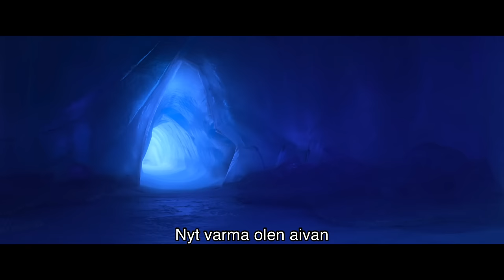Katja Sirkiä, Suvi Teräsniska - Saavu jo (From "Frozen 2")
Watch the full “Saavu jo” sequence from Disney’s Frost II featuring the Finnish version song performed by Katja Sirkiä and Suvi Teräsniska written by Academy Award® winners Kristen Anderson-Lopez & Robert Lopez.

 Frozen 2 (Original Motion Picture Soundtrack)

Music video by Katja Sirkiä, Suvi Teräsniska performing Saavu jo (From "Frozen 2").